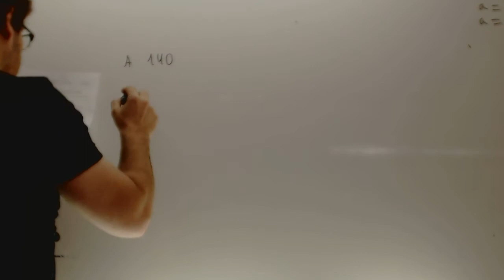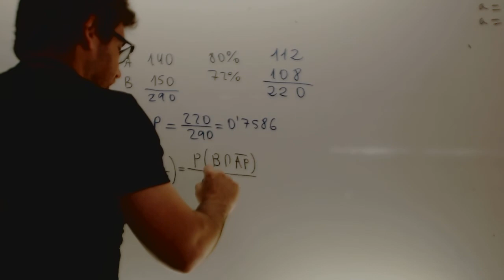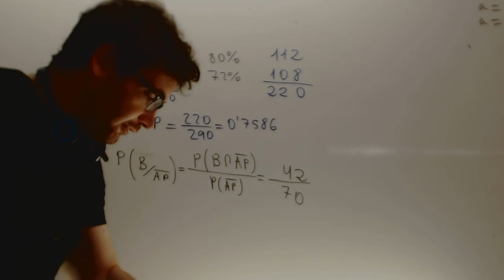Probabilidad Selectividad En un tribunal se han examinado 140 alumnos Academia Usero Estepona